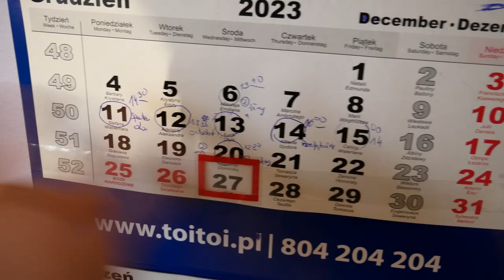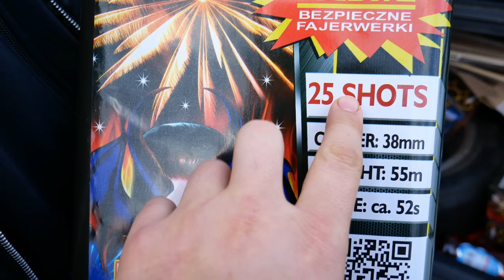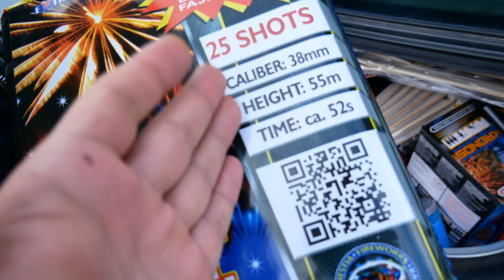SZYBKA WYPRAWA PO PIRO